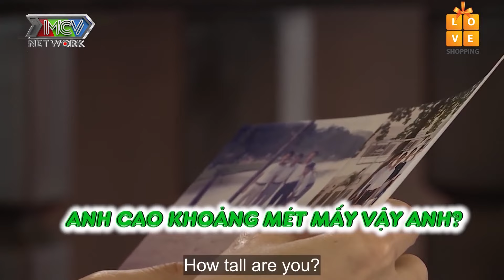Cát Tường BÓ TAY chàng U50 cực lờ đờ đi Hẹn hò KO NÓI CÂU GÌ khiến Mỹ nhân tuổi xế chiều CHÁN NẢN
Cát Tường BÓ TAY chàng U50 cực lờ đờ đi Hẹn hò KO NÓI CÂU GÌ khiến Mỹ nhân tuổi xế chiều CHÁN NẢN - Bạn Muốn Hẹn Hò Quyền Linh Cát Tường - Bạn muốn hẹn hò hài hước nhất